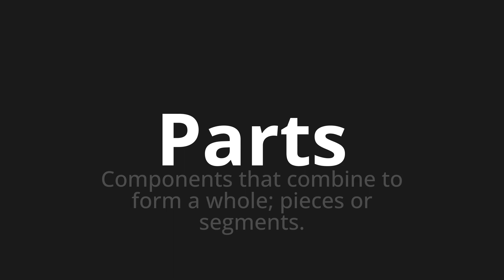How to pronounce Parts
Master the Pronunciation of 'Parts' - which means : Components that combine to form a whole; pieces or segments. 📝 with @PPrononciation 🎓🗣️ - [Your Guide to English]

Learn to pronounce 'Parts' perfectly in English with our easy and engaging tutorial by @PPrononciation! 📖📽️ In this comprehensive video, we provide you with native speaker examples 🗣️👂 and phonetic breakdowns 🎵 to ensure you get the pronunciation just right.

How to say Parts in English